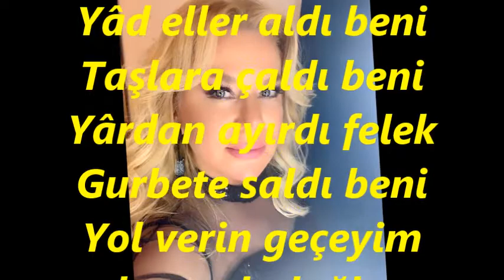Ayfer ER-Yadeller Aldı Beni Taşlara Çaldı Beni (HİCAZ)R.G.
SOLİST:
*AYFER ER*
VİDEOYU YAPAN
*RECEP GAYRETLİ*
GÜFTE:  VECDİ BİNGÖL
BESTE:  SADETTİN KAYNAK
USUL:  TÜRK AKSAĞI
MAKAM:   HİCAZ
Yâd eller aldı beni Taşlara çaldı beni
Yârdan ayırdı felek Gurbete saldı beni
Yol verin geçeyim dumanlı dağlar
Dağların ardında nazlı yâr ağlar
Düştüm onulmaz derde Nerde sevdiğim nerde
Yol uzun, gurbet acı Dağlar var ara yerde
Yâd eller : Baba ocağından, memleketten uzak yerler; gurbet; yabancı kimseler, yabancılar
Yâr : Âşık olunan kişi, sevgili.